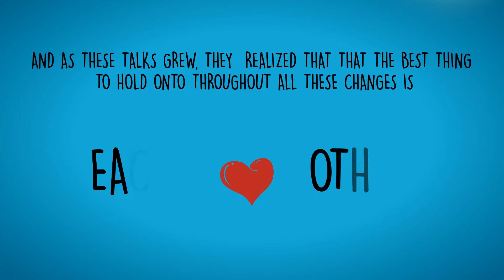Caricature Wedding Invitation | Rashi weds Shivam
Looking for something special for your wedding?

Introducing the Wedding Animation- A special gift for the newlyweds. These custom-made animations are the perfect way to show your courtship days till your marriage, which brings back lots of unforgettable memories.

Everyone loves to hear a sweet story about the bride and groom. Instead of displaying your pictures of growing up, why don’t turn yourself into a cartoon and share your love story with your guests and family? Leave your guests surprisingly amazed!

Create your own chapter of eternal love, make the night memorable with your wonderful love story animation!

Credits-
Title: Kahaan Ho Tum
Composed by: Prateek Kuhad
Lyrics by: Prateek Kuhad
Performed by: Prateek Kuhad